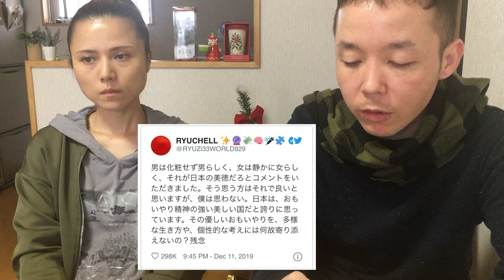消防サービスについての質問🌈〈LGBT〉